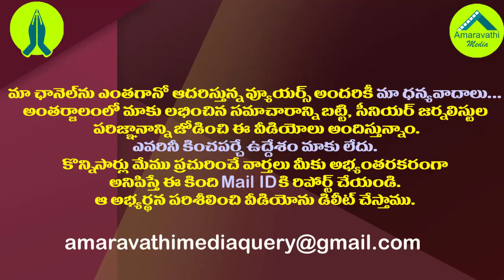హర్షకుమార్ నీకు పగిలిపోద్ది..మంత్రి పినిపే విశ్వరూపం| Minister Pinepe Fire on the these tdp leaders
AP Minister Pinipe Viswarup has made shocking comments on Former MP Harsha Kumar and TDP Leaders Ayyannapatrudu, Varla Ramaiah over their comments on CM YS Jagan.